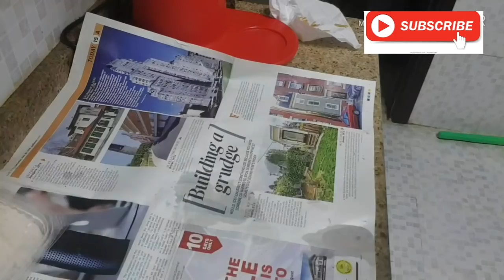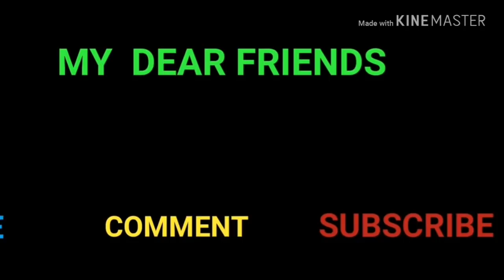MY EVE TO NIGHT ROUTINE 4 / Eve Drink / Dinner #138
hi frnds ,
      todai i upload my daily eve to night   routine / indian mom daily duty in tamil . since i started going for life has become vry hectic. soo today iam sharing my daily eve to night dinner  routine , there recipes are eve time aatukal paaya /poori  / urulaikilangu poori masala , and how i manage my baby

i am sorry if you dont like .

 happy cooking
BY
 ARUSUVAI KITCHEN